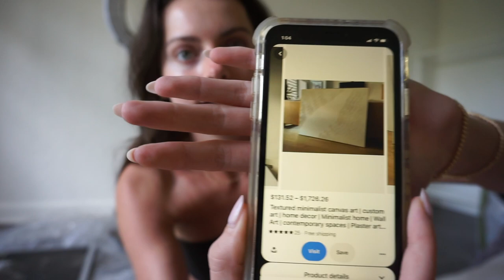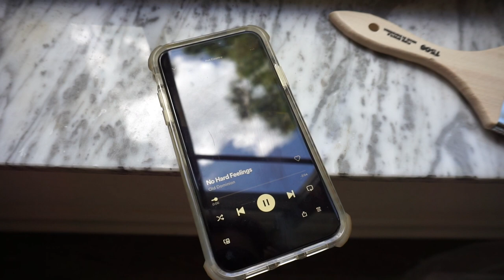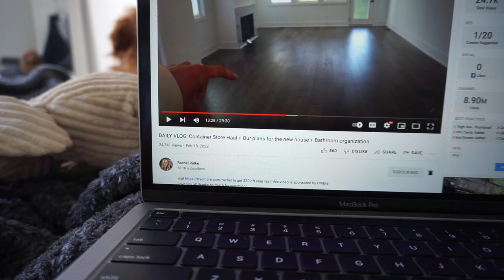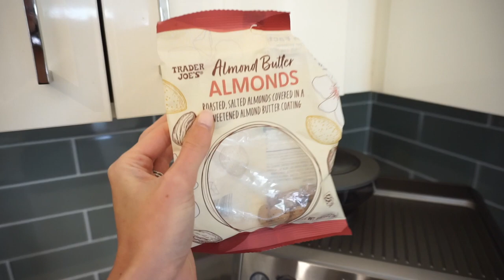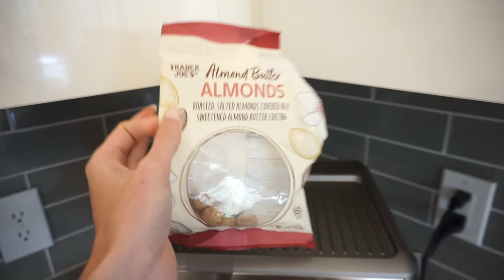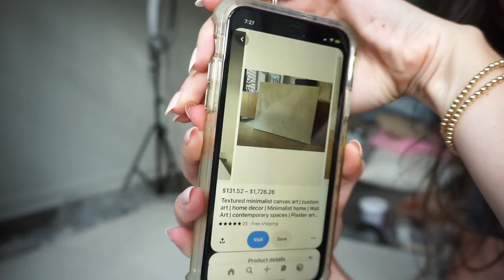DAY OFF WORK VLOG | Beach Day, DIY Plaster Wall Art, Trying Olaplex Bonding Oil + Run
UPLOADS: Tuesday & Friday at 12pm EST!

My name is Kate, I am a recent college grad, I studied marketing at Quinnipiac University and graduated Dec 2020. I am currently a digital marketer and I am lucky enough to work from home. I love sharing my life online with you guys so be prepared to see lots of work from home videos, digital marketing videos, fashion finds, tons of day in the life vlogs and of course come a long with me as I plan my wedding! ✨